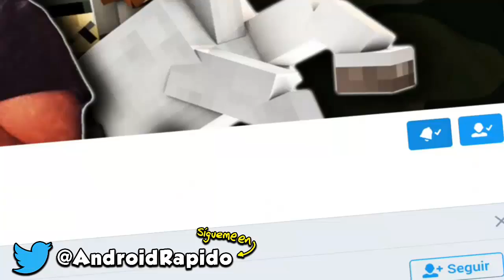SALIO FINALMENTE MOBS ELEMENTALES EN MINECRAFT POCKET EDITION 1.0 OFICIAL !